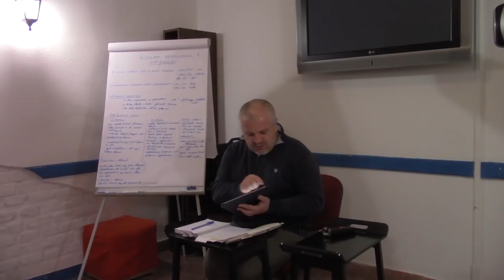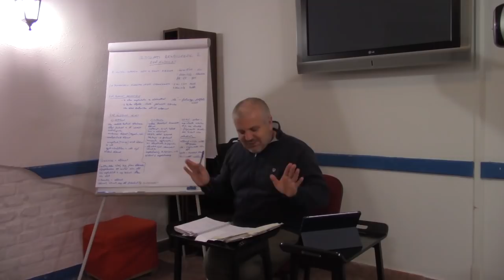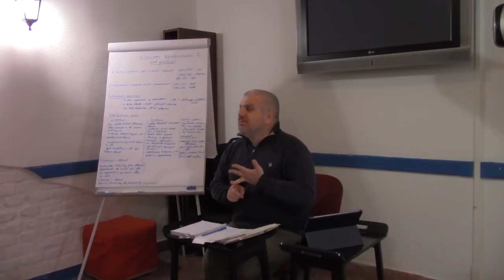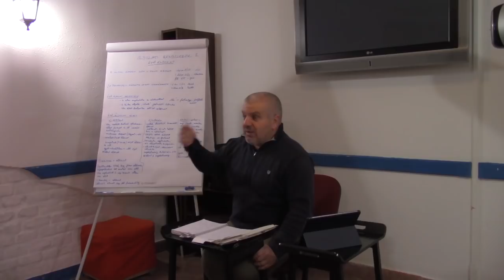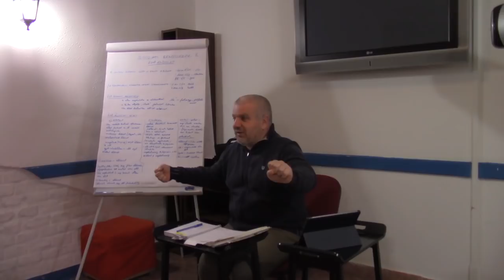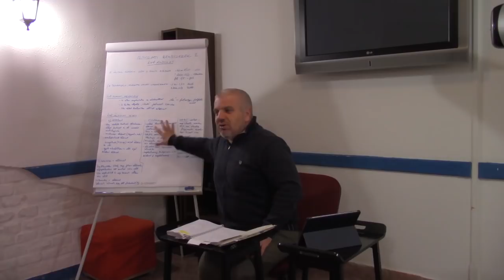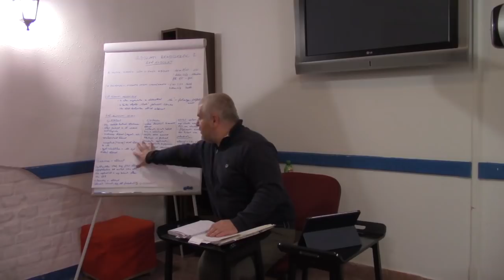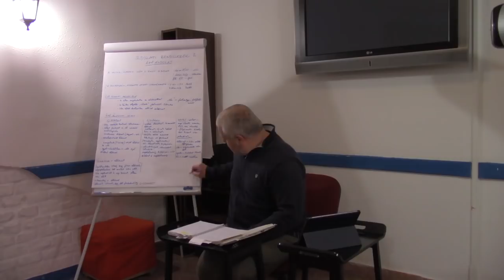Tanítványképzés 51. rész - Ószövetségi áldozati rendszerek 2. - Rostás Zoltán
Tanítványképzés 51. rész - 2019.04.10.